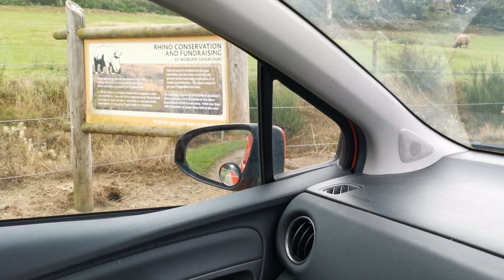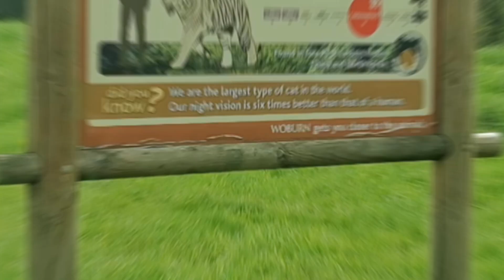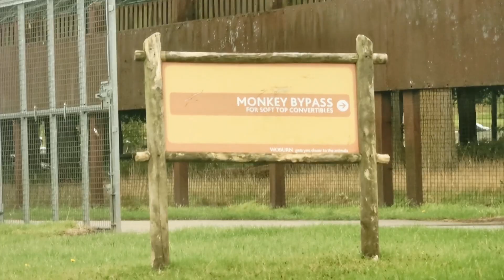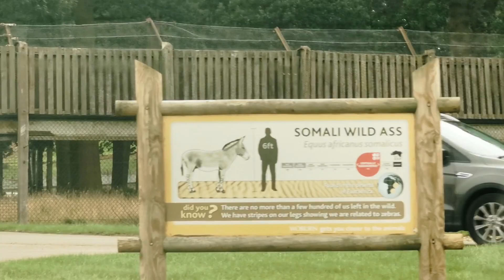Safari in your own car: Family Trip To Woburn Safari Park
We travelled to the Wobrun Safari park to see all the animals without leaving our own car, apart from the fact that it is NOT safe to to so :) because some potentially dangerous animals are only a window/door away from us.

There are many exoctic animals and some funny moments to be had. Come join us on this amazing adventure!! There are a lot more animals than this, so I have to choose some of these magnificent animals to show.

Interested in drawing cartoon animals and objects that is simple and only takes a few minutes? Head to this channel